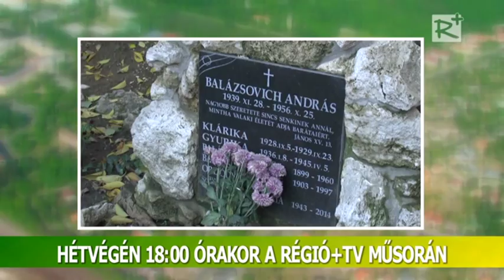Ajánló! - PORTA - térségi közéleti magazin - 190. szám